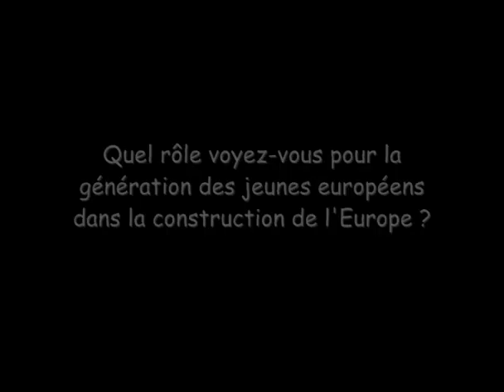Rencontre avec Guillaume Klossa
A l'occasion de la 3e édition des Etats Généraux de l’Europe, SLE est allé à la rencontre de Guillaume Klossa, président d'EuropaNova